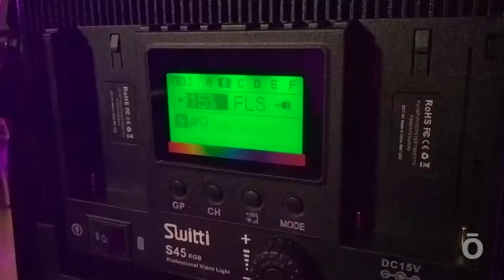Nossi College of Art Summer 2022 Video Editing Class - Club Scene Editing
SoundStripe: Z65IPEVNEN3GJ2CK
Established in 1973, Nossi College of Art is a leading private art college in the Southeast and the only private art college in Tennessee for aspiring creative professionals. Located in Nashville, an epicenter of creativity and culture, Nossi College of Art offers associate and bachelor’s degree programs in video & film, photography, graphic design media, culinary arts, and commercial illustration.